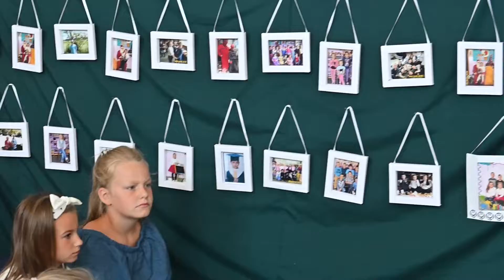Zakończenie roku szkolnego 2021/2022 SP Kolniczki - chór